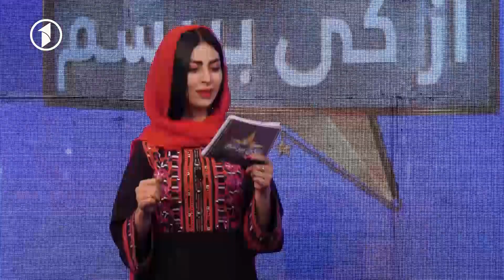برنامه جالب از کی بپرسم - امشب ساعت ۷:۰۰ از تلویزیون یک